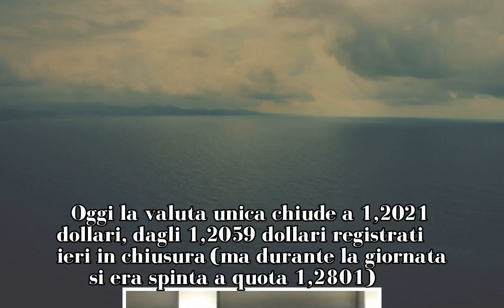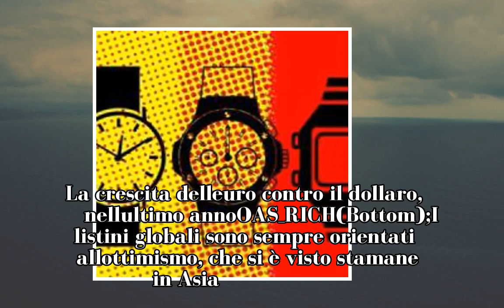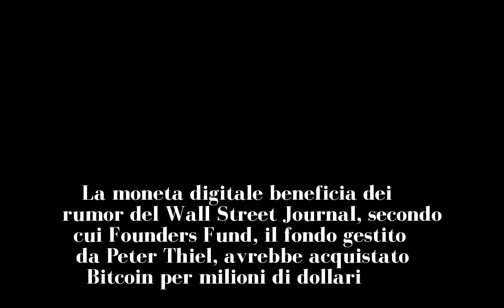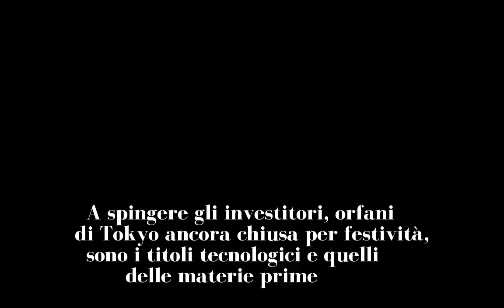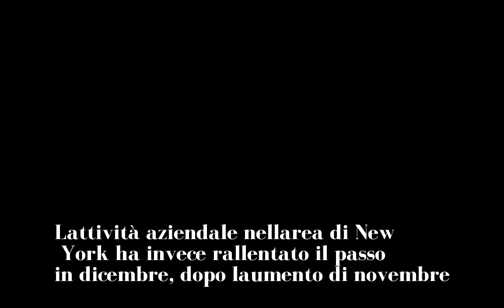L'euro si stabilizza sopra 1,2 dollari, Borse positive